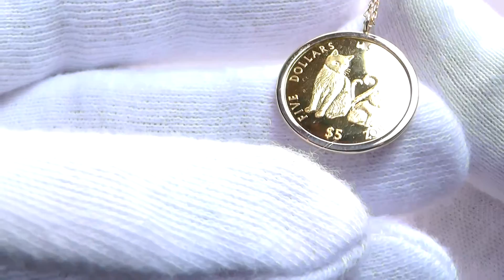K18ネックレス ネコの親子ミーチョとミーチャ キャット金貨ペンダントトップ 1/20oz 寝屋川 質屋 まるぜん 中古 買取 大阪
こちらの品物は、完売いたしました。ありがとうございました。
K18ネックレス ネコの親子ミーチョとミーチャ キャット金貨ペンダントトップ 1/20oz 程度Ａ
ＪＹ-5042

店頭、自社ＨＰ、ヤフオク、楽オフにて販売中　売り切れの場合はご容赦ください。